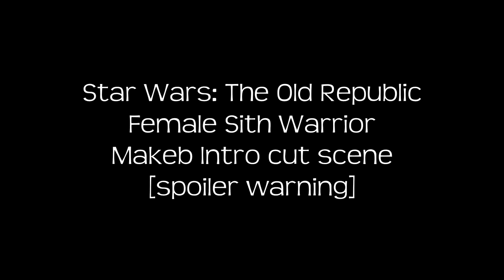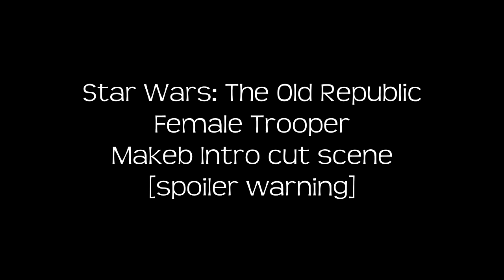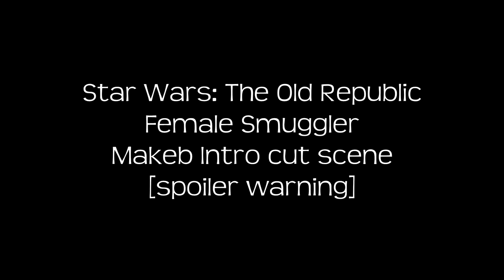Female Warrior, Bounty Hunter, Trooper and Smuggler Makeb Intro Cinematics